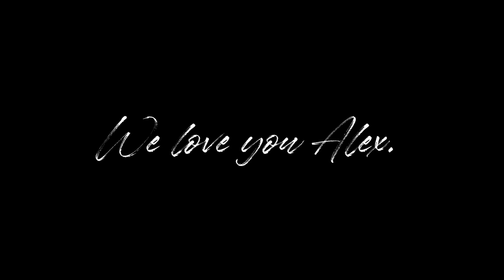Life ~ Deep | Anthony Arguelles (Official Image Video)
New image video of Life and Deep through the remembrance of his brother, Alexis.

GEARS:
- Behringer UMC2 (For recording purposes)
- My Phone (For Video Capture Devices) - Realme C1 using DroidCam
- Fernando 5 String Guitar

Hope you'll like it and we love you!
~ NynySan